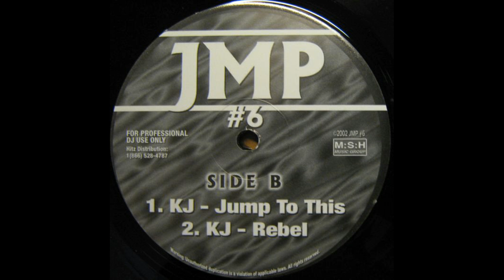KJ - Jump to this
2002 M:S:H MUSIC GROUP.

JMP #6.